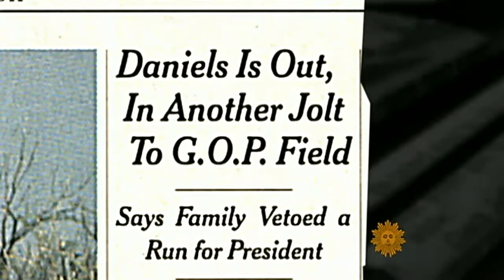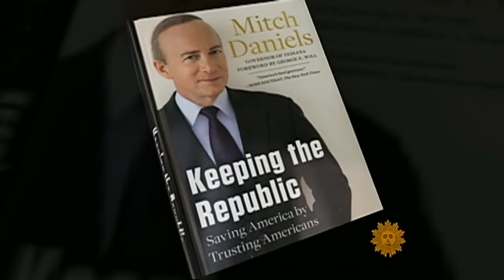It's family first for Gov. Mitch Daniels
As the crowded field of candidates are off and running in the race to win the 2012 Republican presidential nomination, one would-be contender made the difficult decision not to run. Norah O'Donnell spoke with Gov. Mitch Daniels (R-Ind.) on why the rising political star turned down the opportunity.